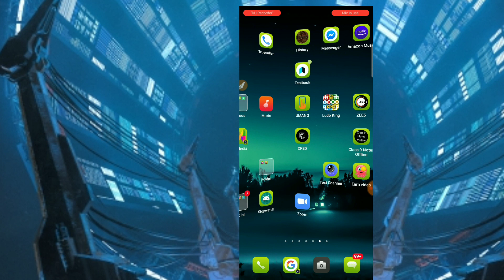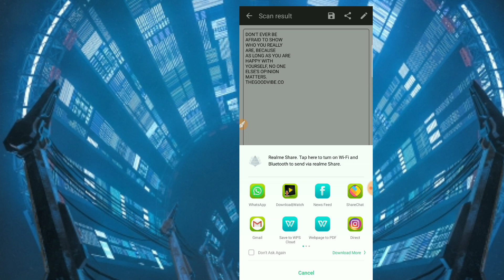Convert any image into text in single click ..किसी भी फ़ोटो को text में बदलो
hey friends ,

i am back with my another video ..In this video we are going to know how we can convert any image into text ..